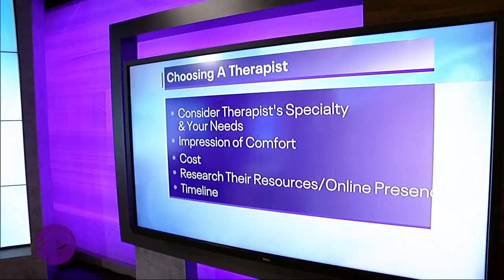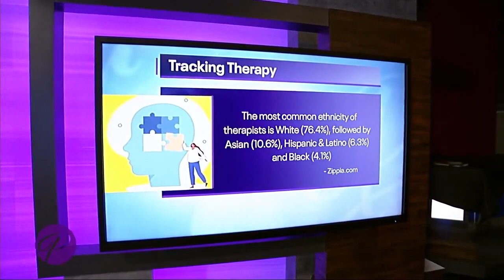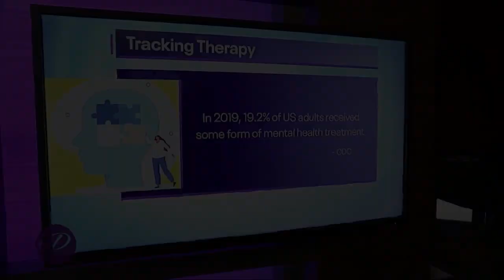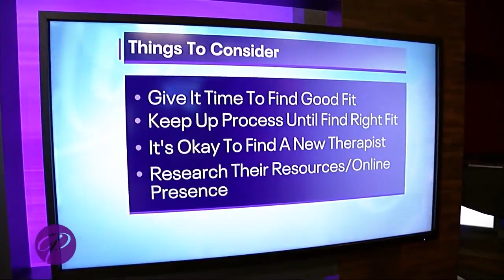Looking For A Therapist Of Color? How To Pick The Perfect One For You!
Picking a therapist is tricky work! Dr. Alduan Tartt & Dr. Cassandra Bolar joined Portia on the Portia Show to discuss how to pick a good therapist, psychologist and counselor for your mental health needs.